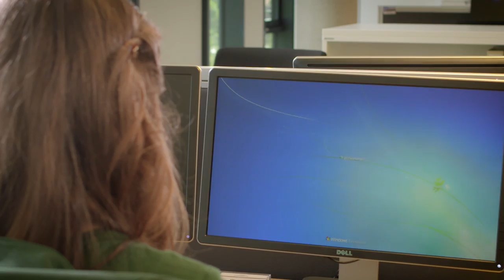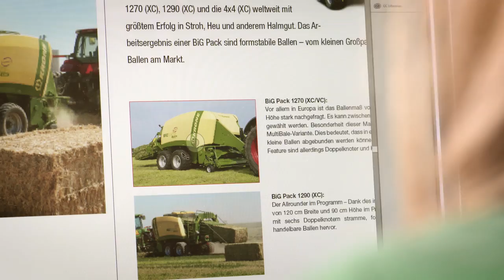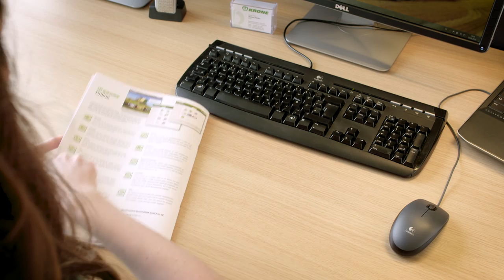KRONE 2017 - We love what we do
Successful worldwide and rooted in the homeland since 1906 - the family company KRONE is distinguished by this. By investing in innovative technologies, KRONE not only strengthens the region, but also ensures the perfect forage production of farmers and contractors all over the world. Many colleagues have their roots in agriculture - that is why we at KRONE know what is important in the production of a delicious glass of milk - everything starts with the best food quality and we make our contribution to this. Marlene Pöttker follows and supports the technological progress of our harvesting technology every day.